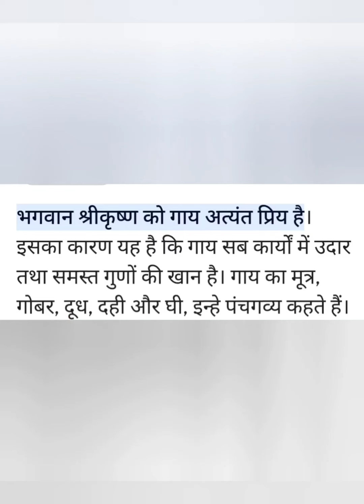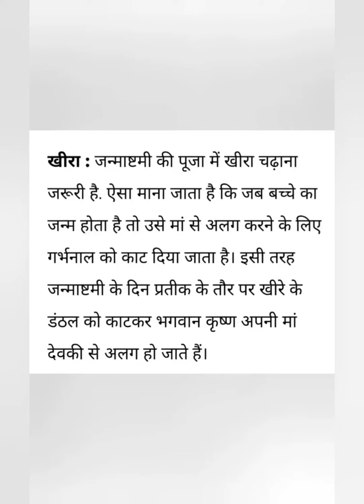जन्मदिन की बधाई कन्हैया happybirthday to you krishna